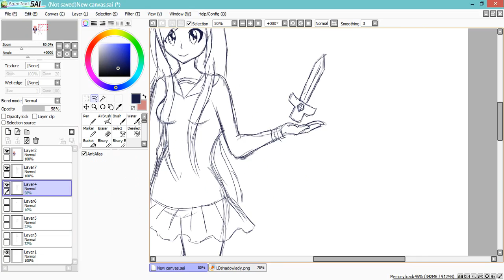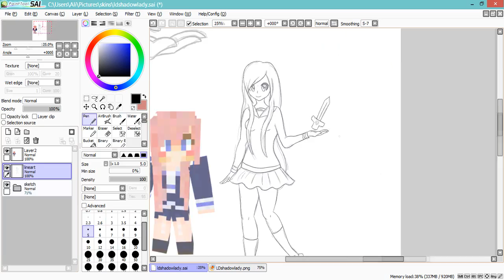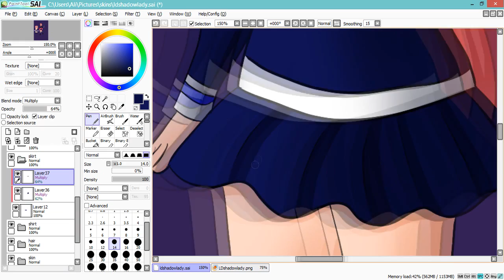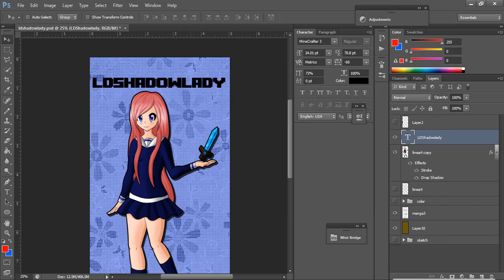Speed/Fan Art | LDShadowLady | Minecraft